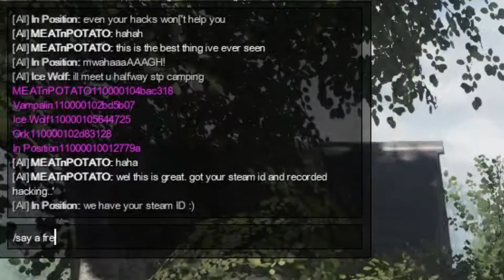HACKERS & NERD RAGE (War of the Roses: Kingmaker)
After beating the same group of players for most of the day they decided that hacking was the answer with a player using a x10 speed hack.
And yet they still lost
MINCE gaming group was started by MEATnPOTATO to provide a small group of enthusiastic gamers
a place to hang out, game, record and share their various adventures.